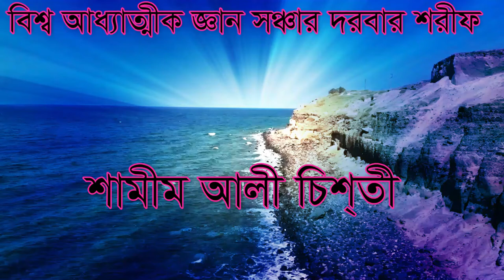হে দুনিয়ার মানুষ .. জীন জাদু টোনা কুফুরী থেকে বেচে থাকার উপায় /